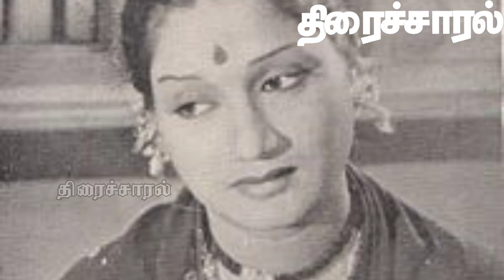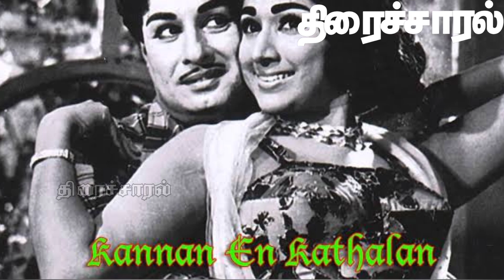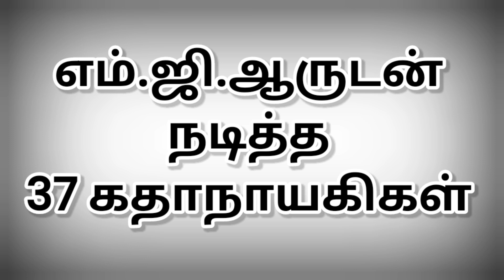எம்.ஜி.ஆருடன் நடித்த 37 கதாநாயகிகள் |Akbarsha | @thiraisaral 2023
எம்.ஜி.ஆருடன்
நடித்த
37 கதாநாயகிகள் @thiraisaral